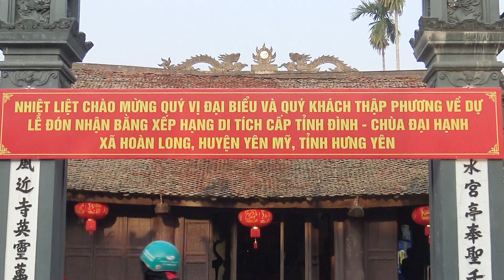Chương Trình Giao Lưu Dân Vũ - KVTT | Lễ Hội Truyền Thống Thôn Đại Hạnh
Cám Ơn Quý Vị Và Các Bạn Rất Nhiều !